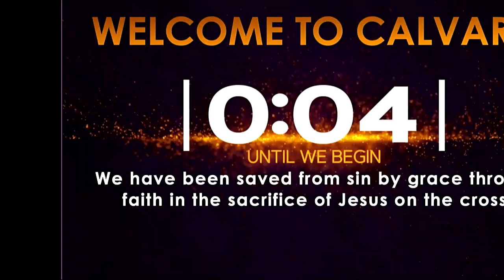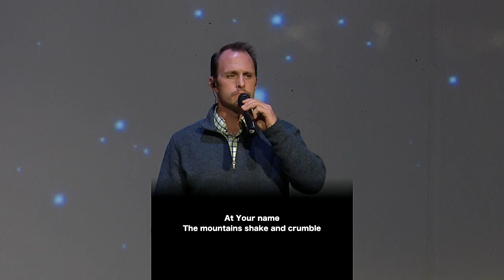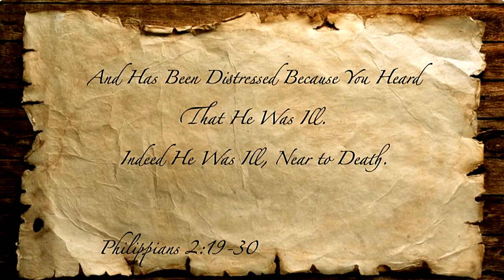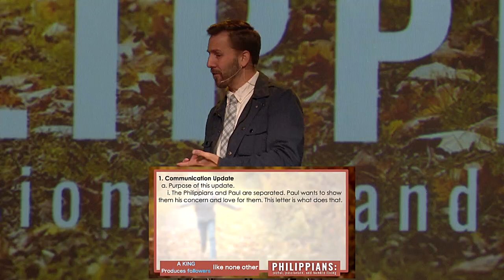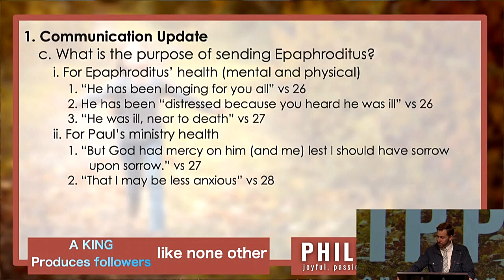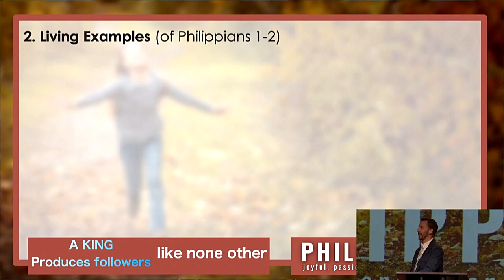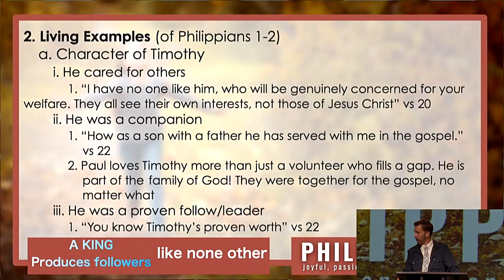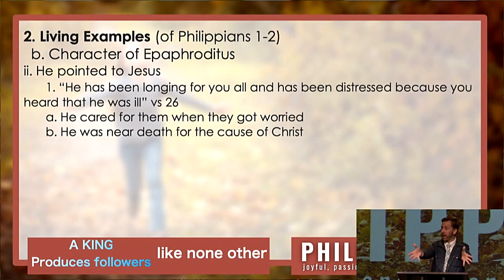A King Like None Other Produces Followers Like None Other | Study Of Philippians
This was preached by Pastor Joshua van Gorkom on 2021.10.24